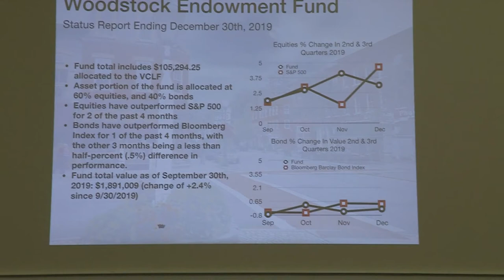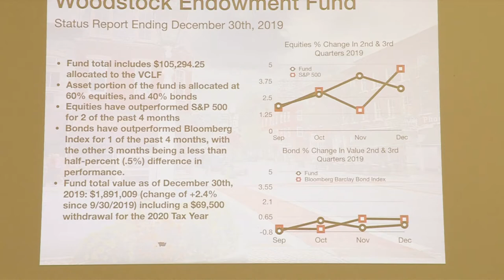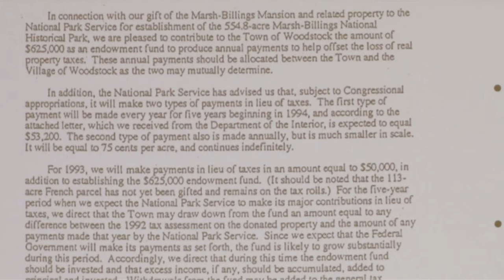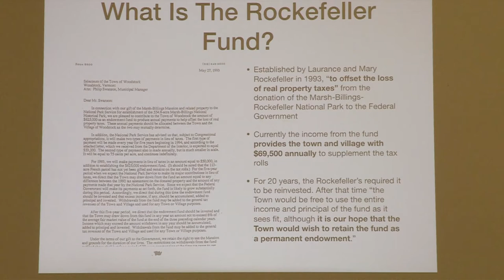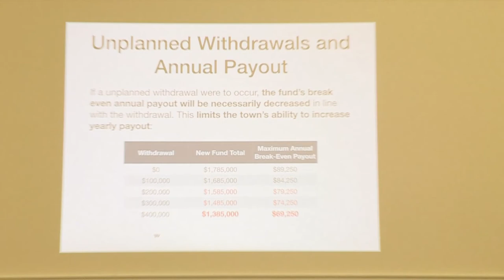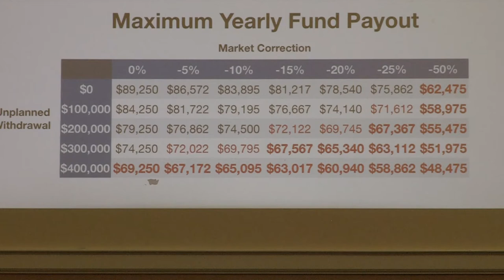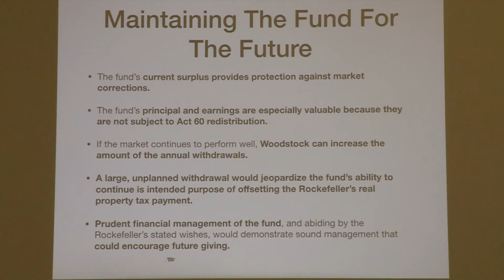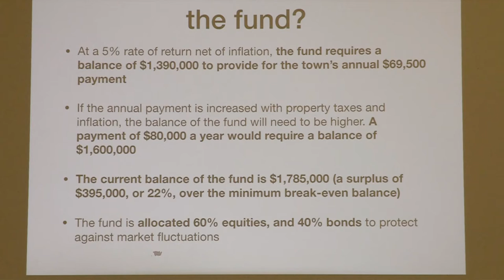20200114 Village Trustees